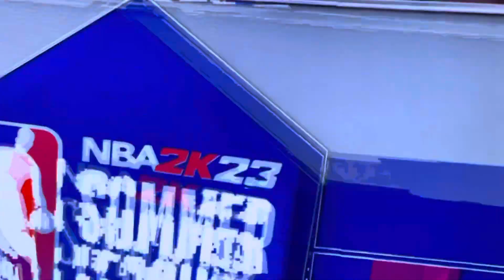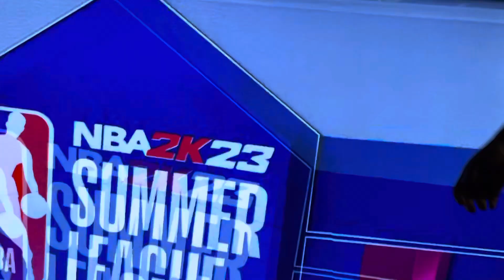07/09/22 NBA Summer League 4Q P1 - Toronto Raptors vs Philadelphia 76ers